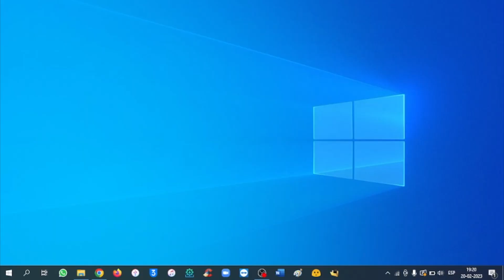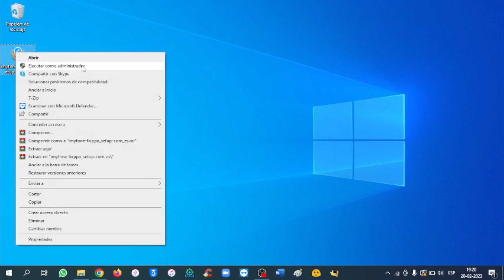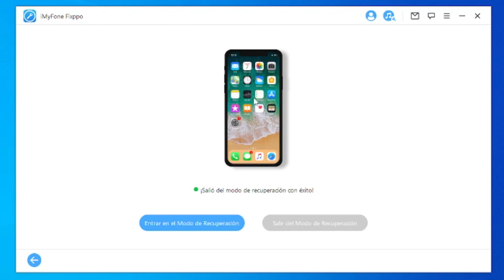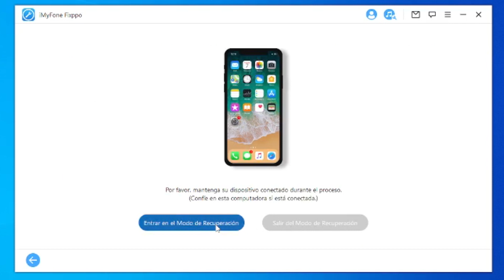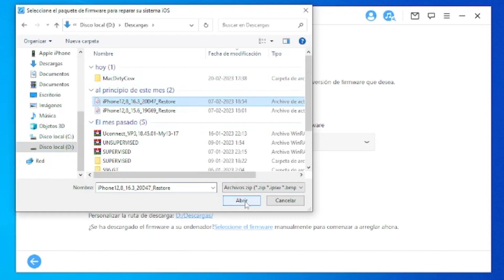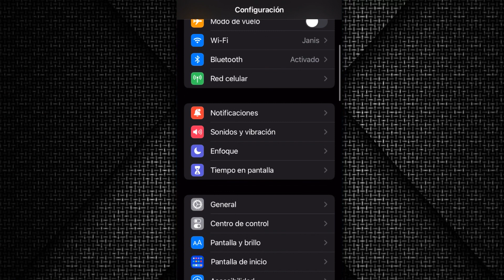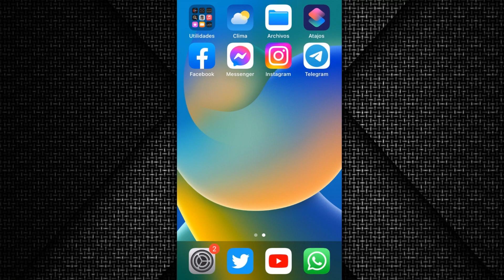¡RECUPERA TU ALMACENAMIENTO! 🎁 ¡CORRIGE CUALQUIER PROBLEMA EN TU iPHONE SIN PERDER TUS DATOS!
💡 Solución cuando tu iPhone está prendido, pero la pantalla está negra